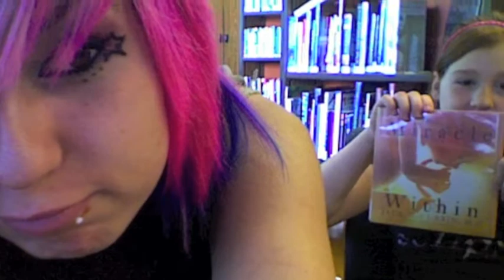My Sister Nichole :) Slideshow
SlideShow of my big sister Nichole...and yes she can be a Bitch at times, but I love her.